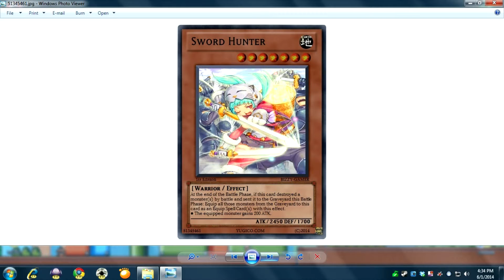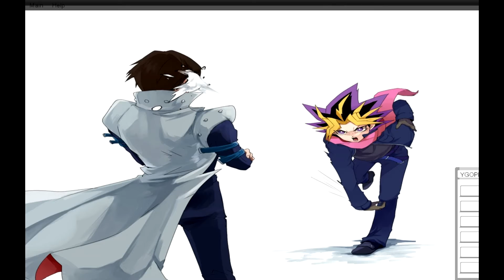Ygopro Rocket Arrow Express with Great Maju Garzett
After taking notes from loveaiyi 〆(・∀・＠) I realize how to use  Rocket Arrow Express more effectively enjoy ◕‿↼